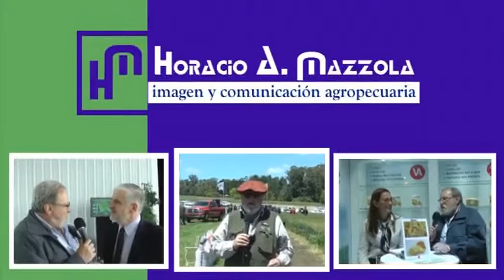Informe Rural TV - Ing. Daniel Miñon: importancia del agua en sistemas irrigados sustentables